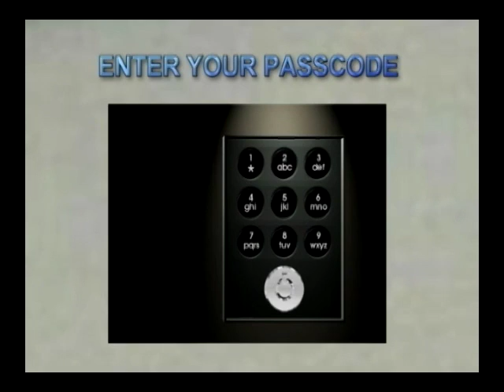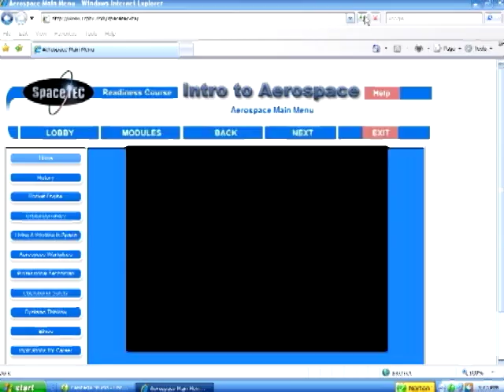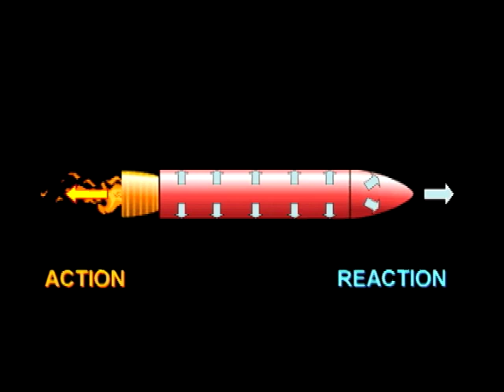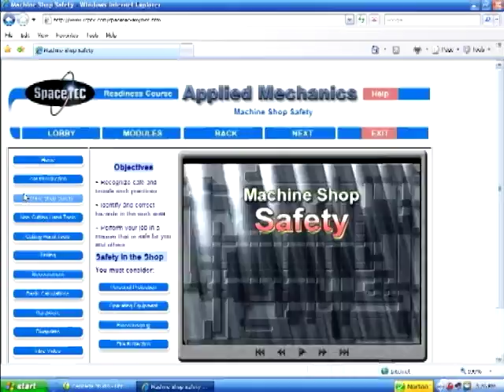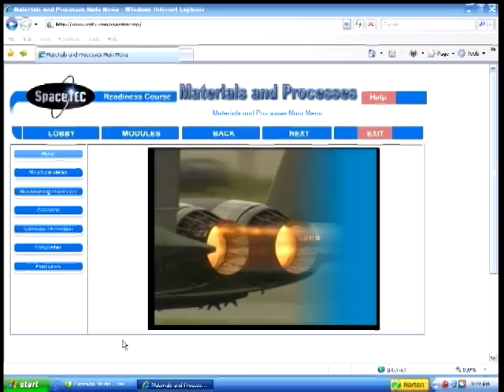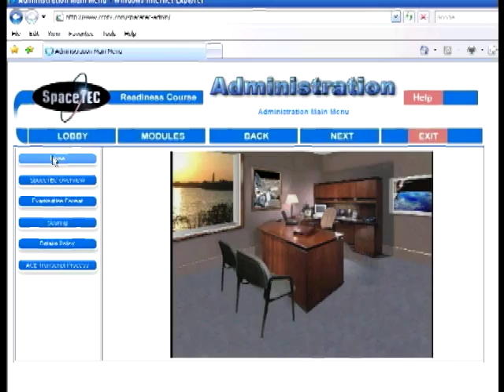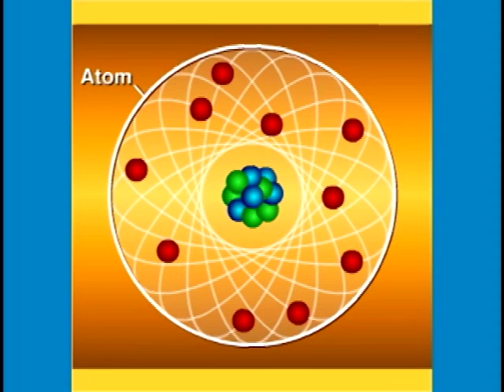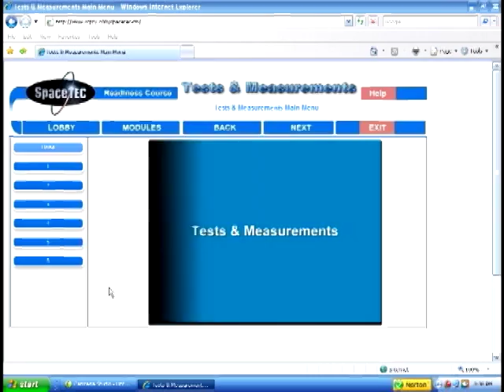SpaceTEC Infomercial - 9 minutes